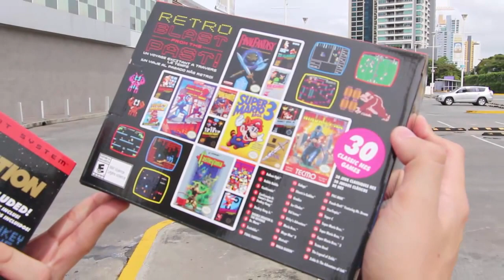NES Classic Edition - Los viejos trucos nunca se olvidan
Ya probamos la Nintendo Classic y es un mar de emociones que nos transporta a nuestra infancia. Tanto que los recuerdos me permitieron terminar el original Super Mario Bros en menos de 10 minutos.